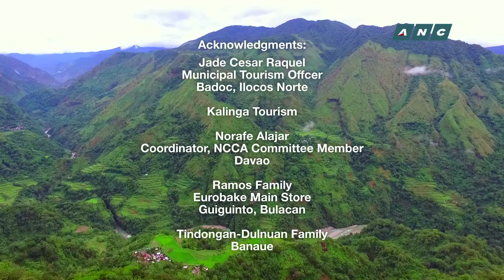LOREN LEGARDA: DAYAW Season 2 | Episode 1 -Lasap – Nourishing a People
The second season’s first episode, Lasap – Nourishing a People, is about food and the ways we preserve, prepare and present food—starting with the salt-making tradition of the North, to the Halal of the South; from the meat preservation of the Cordilleras, to the tradition of rich cuisine of Pampanga and the desserts of Bulacan.

Dayaw, conceptualized and hosted by Senator Legarda, and produced by the National Commission for Culture and the Arts (NCCA) and ANC, was shown every Thursday, 6:00pm on ABS-CBN News Channel (ANC) with replays on Friday 1:30am and 2:30pm, Saturday 2:30pm and Sunday 11:00am. It was aired simultaneously on The Filipino Channel (TFC).